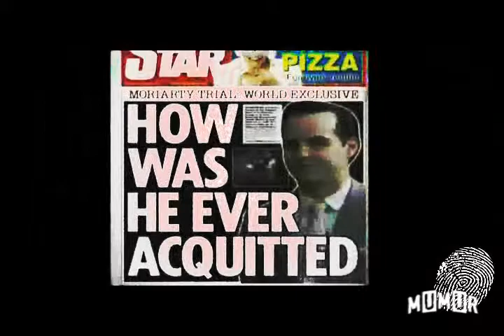This is war (Sherlock)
It's been a while since my last vid... but seeing the new trailer of Sherlock made me wanna do this vid so...